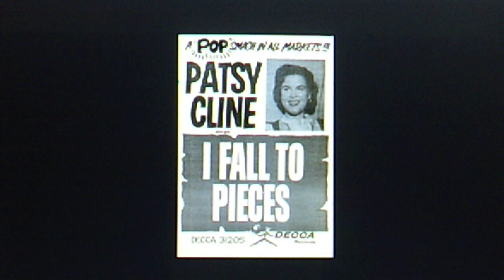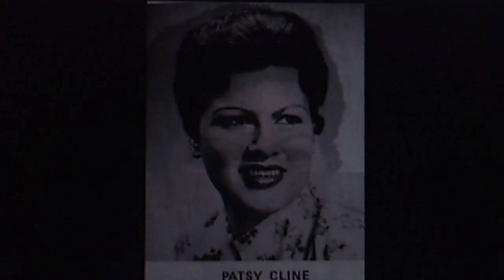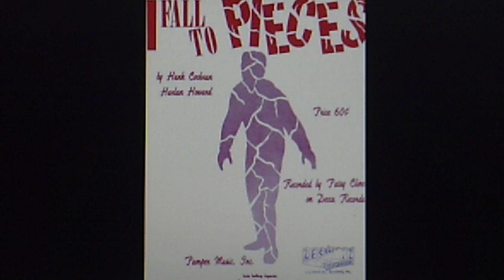Patsy Cline, w./the Jordanaires: "I Fall to Pieces" (1960)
Patsy Cline was born Virginia Patterson Hensley on 9/8/32.
This Winchester, VA. native was called "Ginny" in her youth.

PERSONNEL: Patsy Cline (vocal); Harold Bradley (6-string electric bass); Hank Garland (electric guitar); Randy Hughes (acoustic guitar); the Jordanaires (backing vocals); Ben Keith (steel guitar); Doug Kirkham (drums); Bob Moore (double bass); Hargus "Pig" Robbins (piano); Owen Bradley (producer); Hank Cochran, Harlan Howard (composers)

Recorded Nov. 16, 1960 and released Jan. 30, '61
on vinyl DECCA 45 #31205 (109,887)

Reissued 1998 on BMG Special Products various artists CD FDF-3100-2,
"The Drivers' Favorite Songs   Vol. 1"